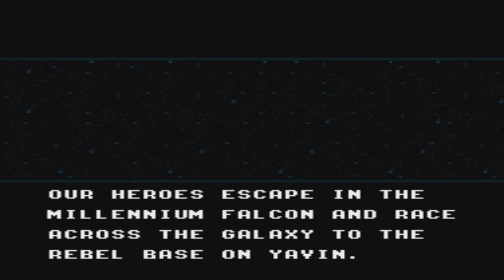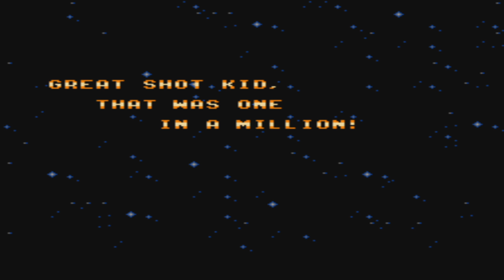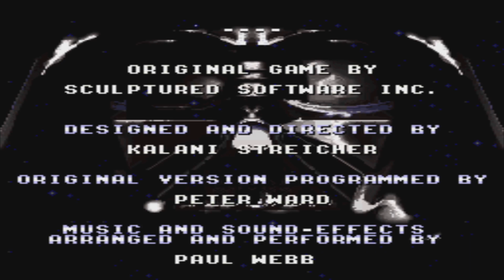Super Star Wars (PS4) Level 11: Death Star Attack and Trench Battle | Jedi Difficulty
Super Star Wars is a 1992 video game for the Super NES based on the 1977 film Star Wars. It is the SNES equivalent of the Star Wars NES game. Super Star Wars features mostly run and gun gameplay, although it has stages which feature other challenges, such as driving a landspeeder or piloting an X-wing. It also features multiple playable characters with different abilities.

The game was followed by two sequels based on the subsequent Star Wars films, Super Star Wars: The Empire Strikes Back and Super Star Wars: Return of the Jedi.